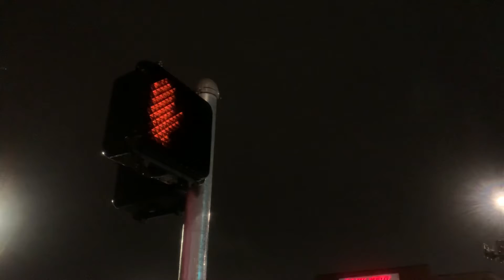McCain Pedestrian Signal